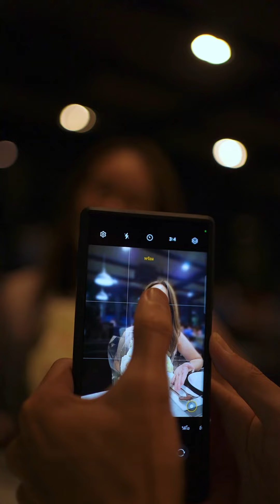Happy Birthday 11 December 2023